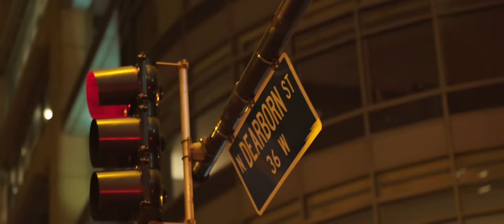Exaited & Maciej Smoliński - Moje Serce┇Oficjalny Teledysk┇☆ 2018 ☆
PRODUKCJA KLIPU:
PNmedia Przemysław Niewęgłowski

REALIZACJA UTWORU, MIX: Tomasz Sidoruk
WOKAL: Agnieszka Drewnicka i Maciej Smoliński

SCENARIUSZ: Dariusz Chmiel

♥♥♥ DZIĘKUJEMY:

- Przemkowi Niewęgłowskiemu (PNmedia) za mistrzowskie uchwycenie amerykańskiego klimatu. Przemku, bez Twojego pozytywnego i profesjonalnego zaangażowania nie byłoby takiego efektu końcowego - jeden udany kadr mówi czasem więcej niż tysiąc słów...

- wyjątkowo czule naszym kochanym dziadkom Lili i Ivanowi Cico za wielką hojność i miłość. Z sympatią wspominamy amerykański dom z polsko-słowacką duszą i najpyszniejszą kuchnią na świecie. Powiększyła się Wam rodzina po tym wyjeździe ;)

- Johnowi Zimny i Bożenie Jenna za poświęcony czas i opiekę, za udostępnienie Waszej kuchni oraz za gotowość do działania o każdej porze dnia i nocy.

- Arturowi 'Kroppie' Kropiwnickiemu i Agnieszce Kachnic za zorganizowanie trasy koncertowej w USA - to Wy byliście tym ogniwem, który dał nam możliwość zrealizowania naszego pomysłu.

- Kacprowi Dwojakowi za wielką pomoc w realizacji nocnych zdjęć w Downtown Chicago.

- Grzegorzowi Tarapaczowi i Tomkowi Swedrowskiemu za wypasione auto, które specjalnie dla nas sprowadzili prosto z amerykańskiego salonu.

- naszym rodzinom i bliskim za to, że trzymaliście za nas kciuki i tęskniliście kiedy byliśmy za wielką wodą.

- oraz fanom za cierpliwość i to że jesteście cały czas z nami...

"Moje Serce"
muz. Adam Michał Grabowski , Tomasz Sidoruk
sł. Agnieszka Drewnicka, Adam Michał Grabowski, Maciej Smoliński

1.
A gdyby tak cały świat nagle w poprzek stanął
Gdybym tak mogła nagle polecieć ku Tobie
I Twoje oczy, Twoje oczy móc widzieć rano
Każdego dnia mieć Cię przy sobie

Ref.
Moje serce zakochało się w Tobie
Zakochało się w Tobie moje serce
I niczego więcej już nie chcę
Nie chcę dzisiaj już niczego więcej

2.
Gdybym tak mogła niebo dziś od ziemi odkleić
I w jednym domu z Tobą zamieszkać na chmurze
I cały świat tak na lepsze dla Ciebie zmienić
Przeczekać z Tobą deszcze i burze
I Twoje oczy, Twoje oczy mieć zawsze obok
Nad filiżanką kawy przy jednym stoliku
I wiedzieć że przecież mogę być zawsze sobą
Twe inicjały na swym sercu wykuć

Ref.